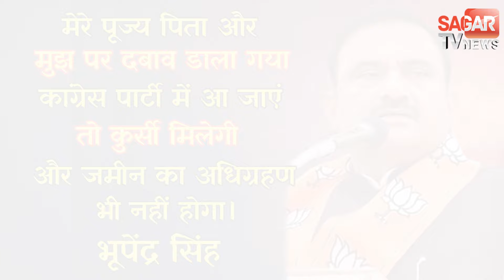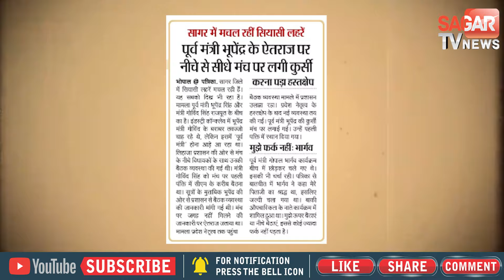MP: Bhupendra Singh ने आखिर क्यों तोड़ी चुप्पी, क्या नया दृष्टिकोण पासा पलटने की है तैयारी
भूपेंद्र सिंह ने तोड़ी चुप्पी क्या अब पलटेंगे पासा ?